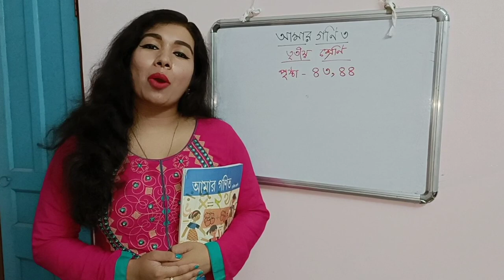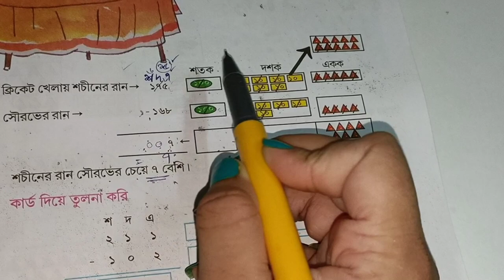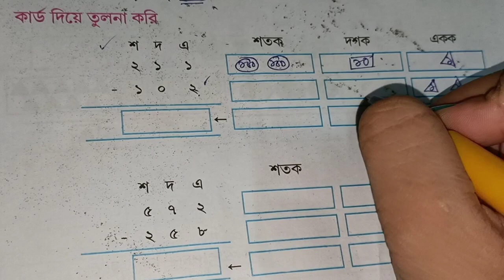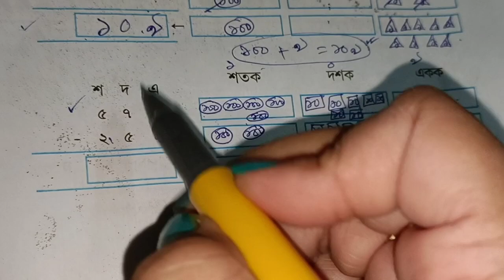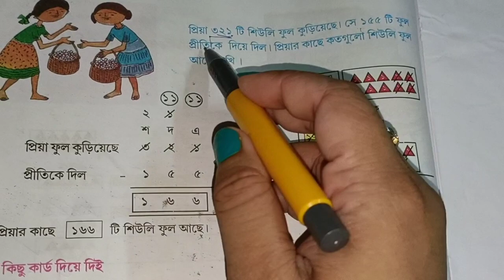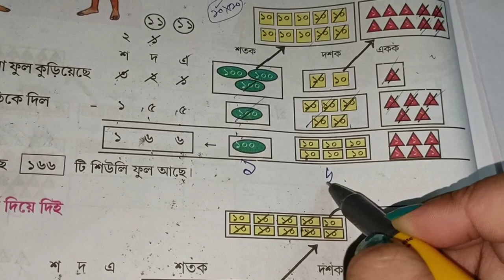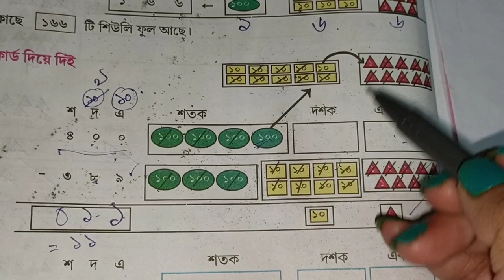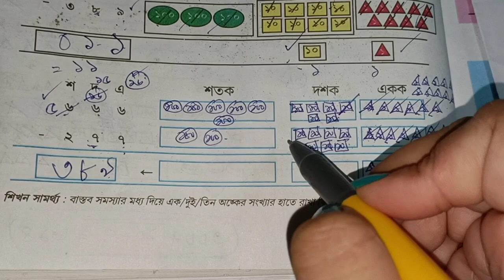CLASS 3 MATH STUDY । AMAR GANIT CLASS 3 PAGE 43 & 44 । AMAR GONIT-CLASS 3 । CLASS 3 GONIT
আমার গণিত ক্লাস ৩ - পৃষ্ঠা - ৪৩ ও ৪৪
This video about :
WEST BENGAL BOARD CLASS 3 AMAR GONIT
WEST BENGAL BOARD CLASS 3 AMAR GANIT
AMAR GANIT CLASS 3 MATH STUDY
AMAR GANIT CLASS 3 MATH
WEST BENGAL PRIMARY STUDY WB CLASS 3 MATH PAGE 4 PAGE 5
AMAR GANIT CLASS 3 PAGE 1 PAGE 2 PAGE 3
SNIOS
আমার গণিত চতুর্থ শ্রেণি, আমার গণিত তৃতীয় শ্রেণি
তৃতীয় শ্রেনির আমার গণিত পৃষ্ঠা ৪৩ ,৪৪
গণিত ক্লাস থ্রি পৃষ্ঠা ৪৩ ও ৪৪